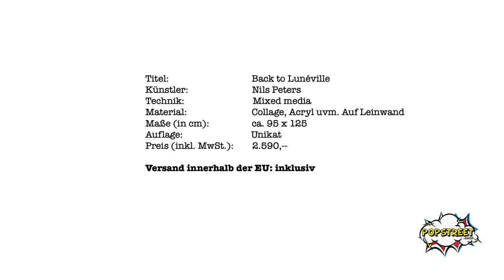Virale Video Vernissage by popstreet.shop - heute: Nils Peters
With Nils Peters and his work "Back to Lunéville" we present you today an autodidact with an unbelievable feeling for colours, forms and material mix. So he does not only use linen cloth, potato stamps, acrylic paint and old wine cartons for his works, but also unused cat litter and coffee grounds for example. One can say that he processes all the material he gets his hands on into wonderful unique works. Always present: many very personal thoughts and reference to his personal state of mind. Everything together results in great urban art.

The work "Back to Lunéville" measures 95 x 125 cm, is a mixed media and costs € 2.590,--, including EU-wide shipping. You can find more information about it under

Please stay safe and sound!